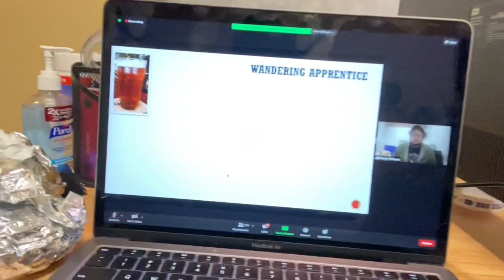UNC Football Early Enrollee (Day In The Life!) Spring Workouts Edition!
I made this video for the UNC Athletics Directory so why not put it on Youtube and give y’all a behind the scenes look. In a few weeks Caleb Hood, Diego Pounds, Tony Grimes, and I will be making a group youtube channel so y’all can see what really goes on in football.